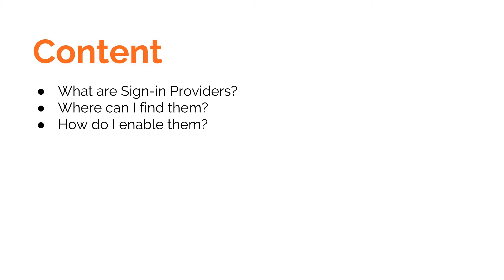What are SignIn Providers in Firebase? How to enable them?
In this video, we'll have a look at Firebase Sign-in Providers and how we can enable them.

This is just one of the videos from my complete User Authentication Masterclass Course on Udemy. In this course, we have a look at in-depth coding exercises to help you implement User Authentication using various Social Login Options like Facebook, Twitter, GitHub, and Google in minutes.

Get my "User Authentication Masterclass with Angular" Udemy Course at a discounted rate of $10.99 for a limited time. Use this link to enroll: